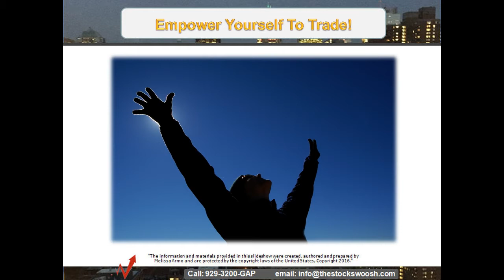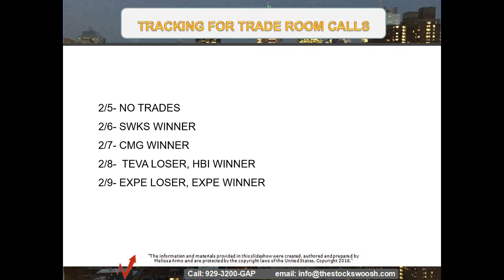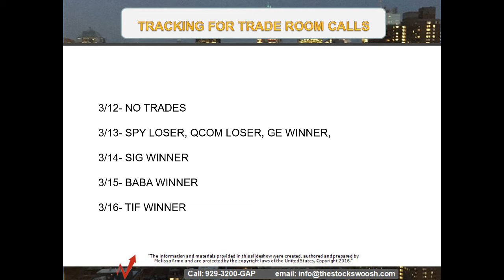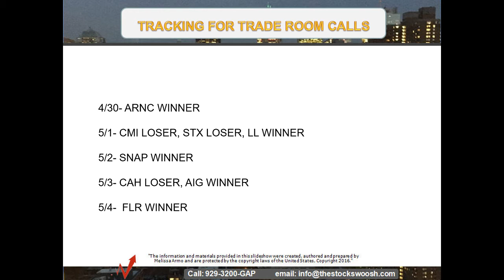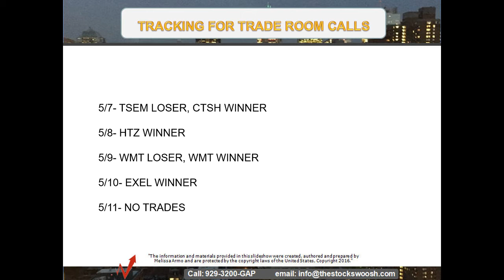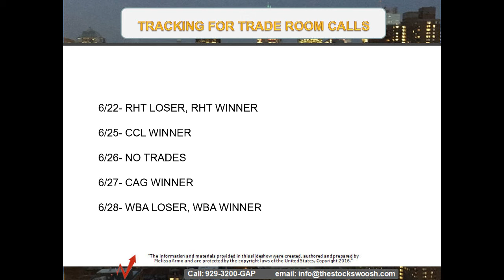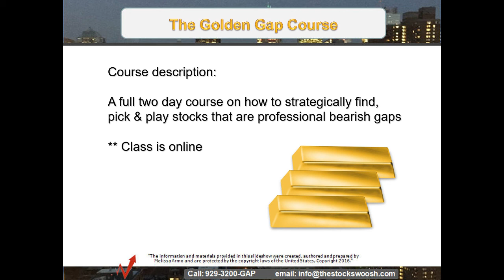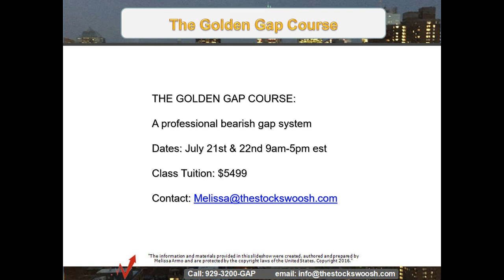71% Win Ratio System- Trade Tracking The Stock Swoosh Trading Room 2018